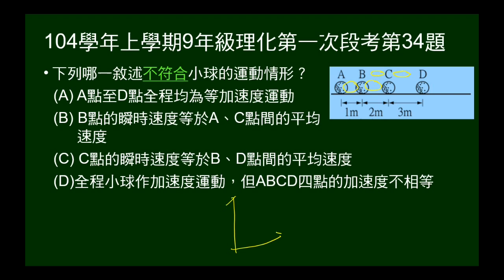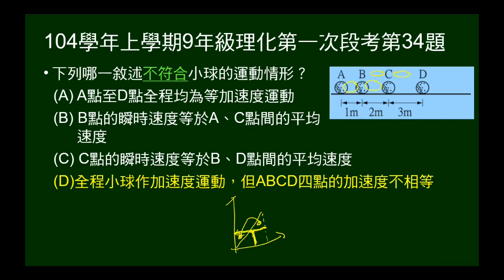104學年上9年級理化一段第34題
一向右滾動的小球，每隔1秒的位置如圖示A→B→C→D，問下列哪一敘述不符合小球的運動情形？